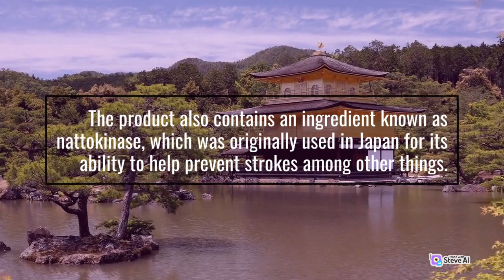Exposed Top doctor reveals the #1 fat burning fruit you should be taking right now!Link Below#shorts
recent shocking study done by a group of prominent scientists in Nevada revealed ONE exotic fruit that can obliterate even the deepest stored body fat in your body

Plus, multiple studies have shown that it suppresses intense food cravings, lowers cholesterol and blood sugar… and flick a “master switch” that STOPS fat production.

It is said to be 5x more effective than any exercise and 8x more effective than any diet!

And that’s not the best part? They found its 3x MORE effective than any surgery at eliminating cravings for sugar and starchy foods and it’s completely all natural!